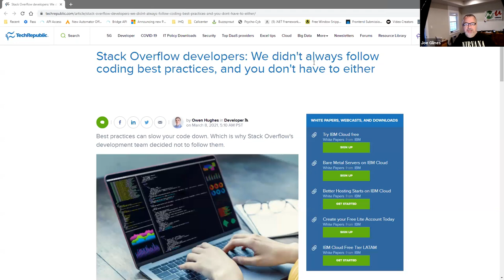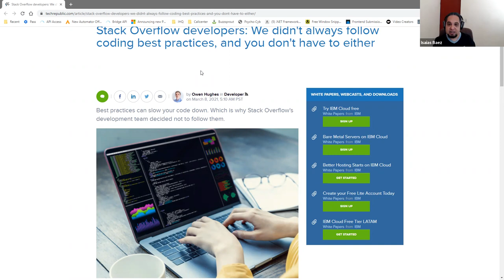When should a developer not follow best practices?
Isaias Baez (RaptorX) sent me an article this morning discussing how and why Stack Overflow developers didn't, at times, follow best practices when developing Stack Overflow.   I thought it was a really good point to discuss that, at times, on shouldn't follow best practices

If you're new to AutoHotkey and want to learn amazing tips & tricks Check outt this Amazing AutoHotkey Tutorial for Beginners